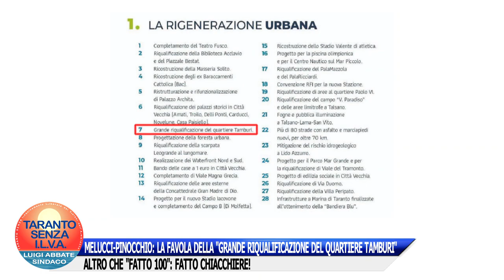MELUCCI-PINOCCHIO: LA FAVOLA DELLA "GRANDE RIQUALIFICAZIONE DEL QUARTIERE TAMBURI"